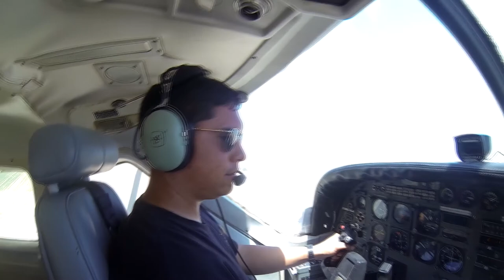Joseph Need Skydive Taft.